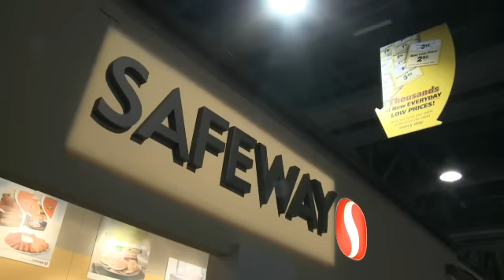*Architects of Change - The Women's Conference Highlights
Glimpses into The Women's Conference, the nation's premier forum for women hosted by First Lady of California, Maria Shriver.